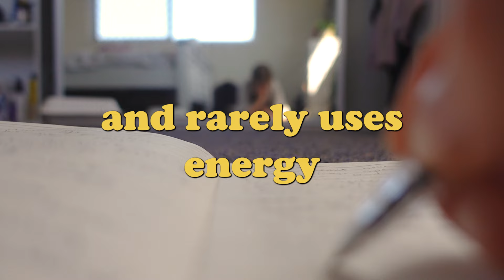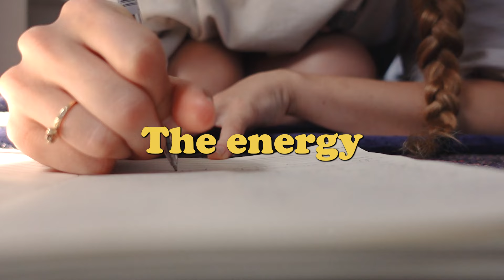✨ who do you want to be? ✨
the video where i start to imagine the person and the life i want to create during this little life of mine :))